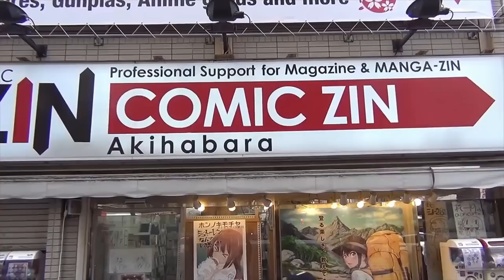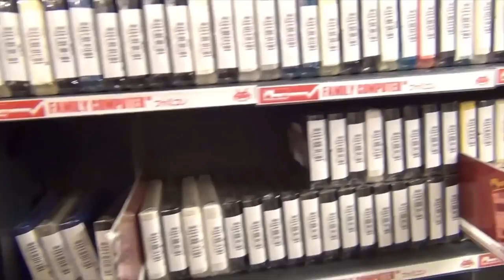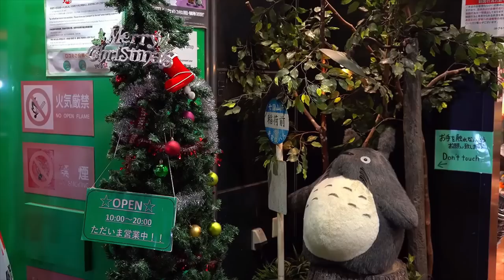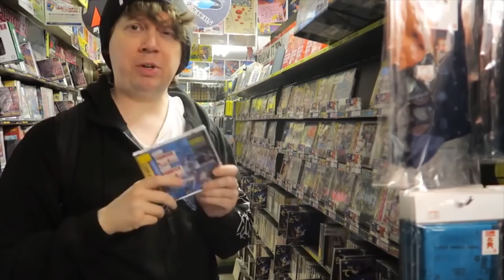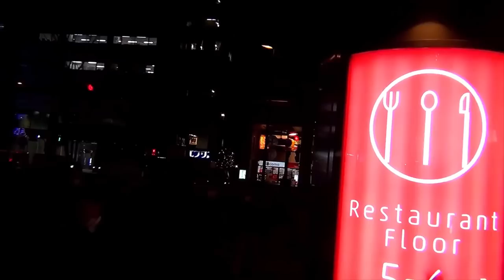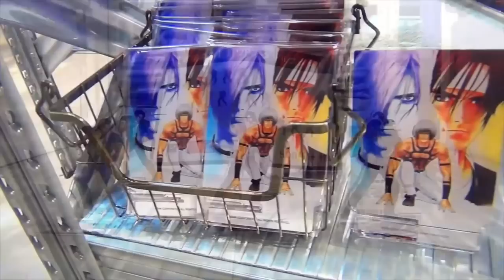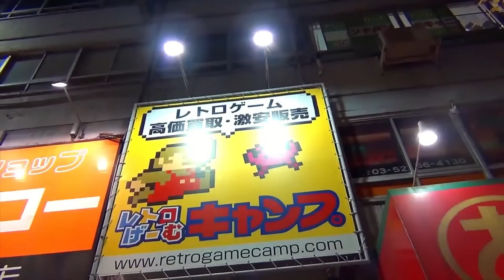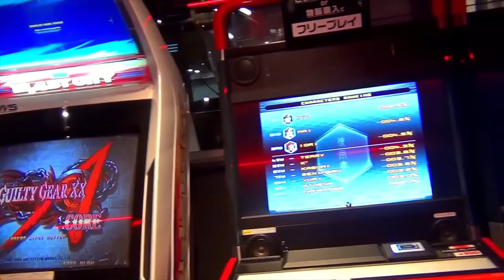AKIHABARA CHRISTMAS GAME HUNTS!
A compilation of holiday retro game hunts from years past. Every year I head down to Akihabara for an extra festive game hunt, sometimes solo, and sometimes with friends, but it's always festive and fun!

00:00 Holiday 2018
20:10 Holiday 2019
37:10 Holiday 2020

Lauren Runeckles
Tkyo Sam
The Anonymous One (you know who you are)
Armando Cornejo
Garron Tungate
G Medina
BoxerB
Nolaan Sinjaria
Travis Sisco
Jarmo Seppanen
Relik
Nick Raven
William Hetherington
Lawrence Poon
Adam Francis
Chun-thickums85
Nelson Parra
Stafford Bawler
Marray Lane
Gomadan
Darrick Speelman
Flapper
Ethan Huskins
Billy Gilmore
Chris Stewart
Mike Murrell
Romain Gosse
Brody Stern
Jamar Nicholas
Tom Landolt
Chopemon
Akikyo
Scott
Nick Moore
Jose Lopez
Dozy_de
P85
Razshambo
Maxime
Joshua Morales
Robert Whipple
Brian Paduwan
Benjamin Estrada
Nick Box
Samurai Sam
Daryl Brock
Bryan Stewart
Scott Boyce
Ed Pickering
Luke Williams
Wesley Verheyen
Irving Morelos
Benjamin Widdowson
Mark G
Retro Remy
Mark Johnson
Daniel Schumorek
Lala
TheExperienceShare
Polygon Arcade
Rodolfo Urrea
Igor Kostennikov (KID_87)
Gabriel Perez
Sean Connolly
Jeffrey Pierce
Juan Manuel Sandoval Jr
Supa Nintendope
Jeffrey Pierce
Joseph Martinez
Scott Kubish
Manoel Neto
Aaron Blank
Anton Portnoy
J. Martinez
Gerald Shepard
Eric Gonzales
Rob-Phresh
Ulises Velasco
Tao Sterling Kayer
Dakota Szabo
AC Skywalker
Kevin Godfree
Foxy Rosenwinkel
Madone0525
Filipe Rego
Louis Zezeran
Don C-H
Kaiju J
Thomas Crew
Nicole Schembri
Imbord3rlin3
Stry8993
Peter
David Kean
Daniel Marshall
William Clemons
Kurt Deas
Paul Mullen
Donncha C-H
Paul Mullen
Kurt Deas
Carl
Fabio Domingos
Tyler Storey
Lady Fenrir
Ham
Red Seven
Swimming Mario
Peter Stathos
Eric Ellis
Sofiane Benabdallah
Ivan M
David Carmichael
Ron Annis
Dakota Szabo
Anthony Ciarrochi
N1cknak
ItsBobDudes
Preston Hoppers
CODING MAGICIAN
Brian Gilreath
Roman Prochazka
Danny Peretz
Thunder Blackmore
Joe Breeden
Malcolm Holden
mutedalien
BumperSam
Nick Hamze
Richie Broome
Jason Standridge
Luis Guillen
Aaron Christie
El Gordo Loco
Zane Starr
Edward Kennedy
G S
Jonathan Patrowicz
Nick Cameron
Eugene Sfetsos
Malek Creid
Goober
Adrian Craney
Wiggy Gray
Nicolo Pittoni
Bruce Alan Gomez
Brandon Estelle
Joseph Taylor
Chivis Greene
T Square
Shaun Andrews
litax874
David Lee
Raging Bull
Milan Marcic
Daniel M
Jon DeGuzman
Drew
Justin Catlin
DevDotEXE
RTB
MatthewOcean
Vincent Verville
Grant Robinson
Brent A
Mario Ferrari
Lalbert Tahah
Shayne Warden
R Vgf
Dave Griesbach
Martin